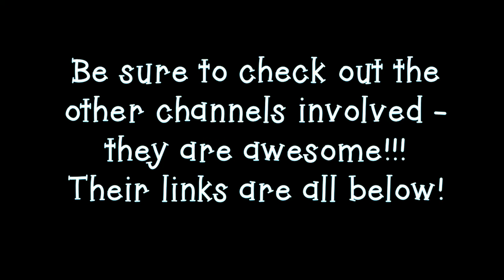VLOGUST 2 - "Random Things & GIVEAWAY NEWS!!!"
***Watch until the end for info about my VERY FIRST GIVEAWAY!!!

"Vlogust"!! Short videos each & every day with a variety of topics, sometimes pertaining to my weight loss journey, sometimes just for fun!